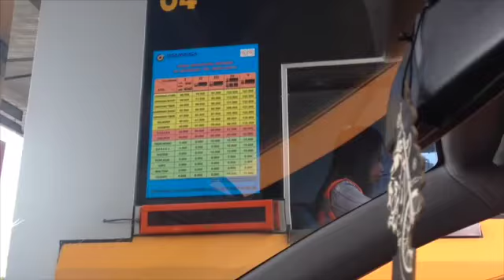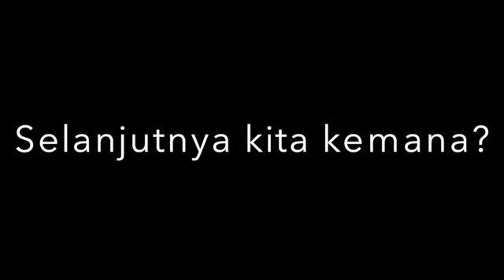StartupRaftingBDV The Movie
Petualangan Startup Indigo Incubator - Bandung Digital Valley ke Pangalengan